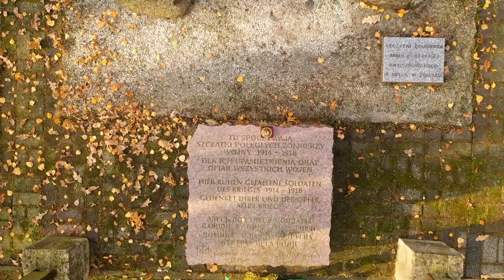Las Krogulec i Cmentarz Wojskowy z I wojny światowej - Zgierz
Kilka kadrów z wizyty w Lesie Krogulec w Zgierzu, zwiedzając Cmentarz Wojskowy z I wojny światowej.